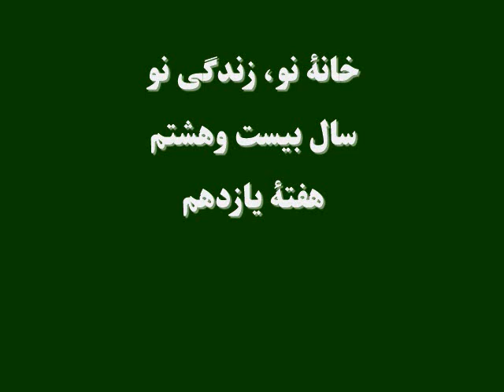خانۀ نو، زندگی نو: سال بیست و هشتم، هفتۀ یازدهم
آدم خان از ناظر خواست تا در رساندن سودا به خانه، با او کمک نماید. ناظر خواست او را رد کرد وگفت که او حالا داکتر شده واین کارها برایش نمی زیبد.
رحیمداد آدرس دریوری را از الله داد خواست که با تصادم کرده بود، تا جزایش را بدهد.
الله داد گفت که گناه از خودش بود و از جانب دگرشکریه از دخترش، شکیبا پرسید که روز گذشته چرا پتنوس پیاله از دستش به زمین افتاد.
شکیبا گفت که فکرش نبود، پایش مچ خورد.